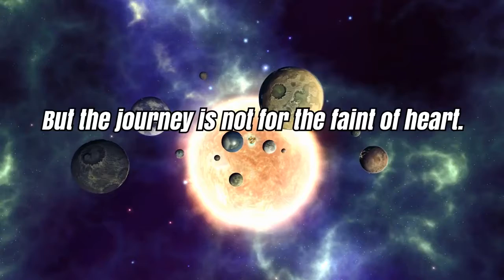Tactical Galactical Новый трейлер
Tactical Galactical
Свежая hex-стратегия в реальном времени с карточными механиками и поддержкой онлайн-мультиплеера, переносящая нас в гущу битв на планетах на краю галактики, посетит Nintendo Switch, PlayStation 4, Xbox One и PC (Steam) уже в следующем году.

Tactical Galactical
PC 2021 г.
Стратегия, Инди, RTS, Карточная